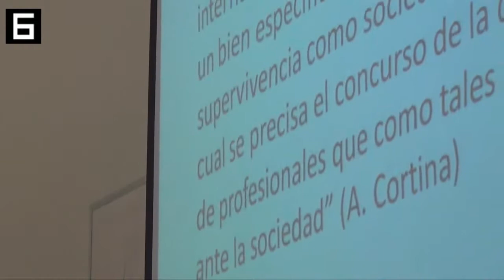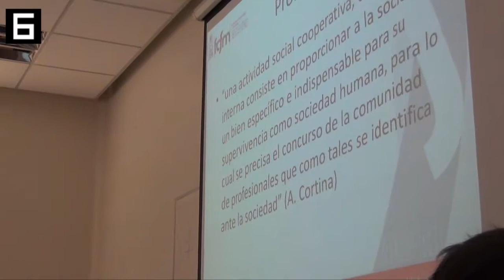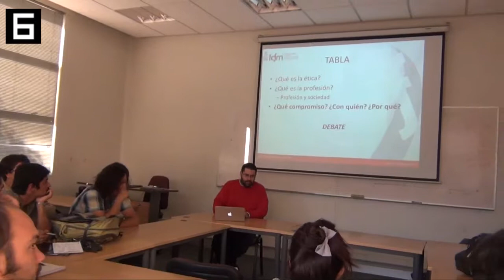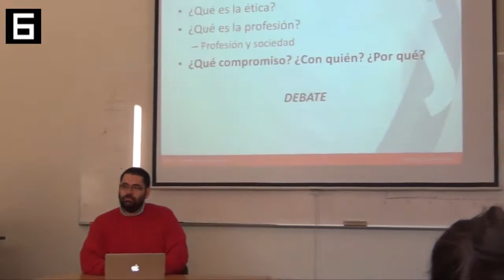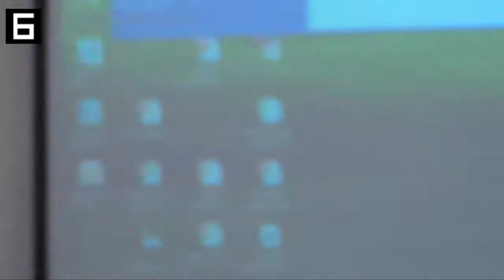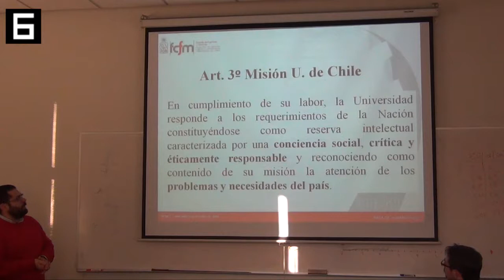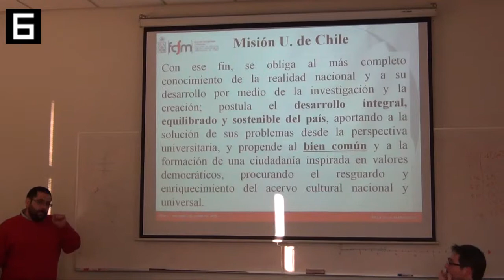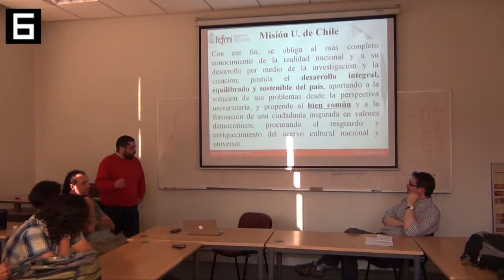Inserción en el Mundo Profesional y la Geología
Una mirada filosófica y desde la geología a la inserción en el mundo laboral.